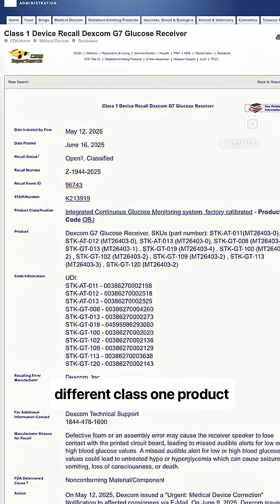🚨 Massive Dexcom Product Recall 🚨 2 million Dexcom Receivers- FDA Product Recall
🚨 Important Dexcom Recall Alert 🚨
The FDA just issued 4 Class I recalls for Dexcom receivers due to potentially faulty speaker connectors. This means critical alerts like urgent lows may not sound. These product recalls do not impact people who are using the app. This is just receivers.

🛑 Affected devices:
🔹 1.9 million G7 receivers
🔹 182K G6 receivers
🔹 60K One+ receivers
🔹 77K One receivers

🌍 This affects users worldwide, including:

🇺🇸 United States (nationwide)
🇬🇧 United Kingdom
🇦🇺 Australia
🇨🇦 Canada
🇯🇵 Japan
🇰🇷 South Korea
🇳🇿 New Zealand
🇿🇦 South Africa
🇮🇱 Israel
🇭🇰 Hong Kong
🇸🇦 Saudi Arabia
🇧🇭 Bahrain
🇴🇲 Oman
🇦🇷 Argentina
🇦🇩 Andorra
🇦🇹 Austria
🇧🇪 Belgium
🇧🇬 Bulgaria
🇭🇷 Croatia
🇨🇿 Czech Republic
🇩🇰 Denmark
🇪🇪 Estonia
🇫🇮 Finland
🇫🇷 France
🇩🇪 Germany
🇬🇷 Greece
🇮🇪 Ireland
🇮🇹 Italy
🇱🇻 Latvia
🇱🇮 Liechtenstein
🇱🇹 Lithuania
🇱🇺 Luxembourg
🇲🇹 Malta
🇳🇱 Netherlands
🇳🇴 Norway
🇵🇱 Poland
🇵🇹 Portugal
🇷🇴 Romania
🇸🇰 Slovakia
🇸🇮 Slovenia
🇪🇸 Spain
🇸🇪 Sweden
🇨🇭 Switzerland
🇹🇷 Turkey

If you use a Dexcom receiver, check your model and follow FDA or local health authority guidance.